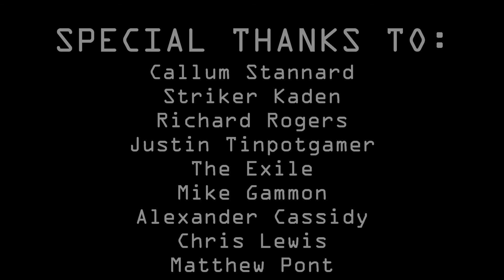Donkey Kong - One Loop Clear - Ep 68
"You know, he's gonna have to play it perfectly, he's at the hardest part of Donkey Kong, and it's not gonna get any easier. So we may have an exciting moment here, or you know, the pressure may get to him, one of those random elements might happen."

It's time for the grand daddy of difficult platform action, it's time for one the single most addictive games ever written, it's time for a good old fashioned game of Donkey Kong!

This time I attempt a full no death one loop clear of Donkey Kong and try and rescue the lovely Pauline, ridiculous I know, from the clutches of the evil ape!

I had such fun playing this one, and hope that you enjoy taking the time to remember just how unfair, platform games used to be.

Take care my friends and I'll see you all very soon!